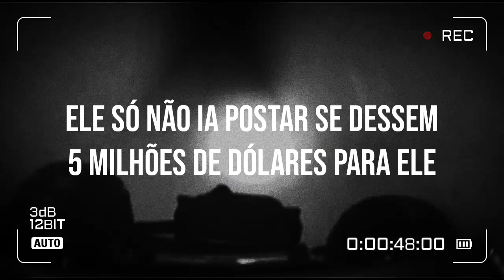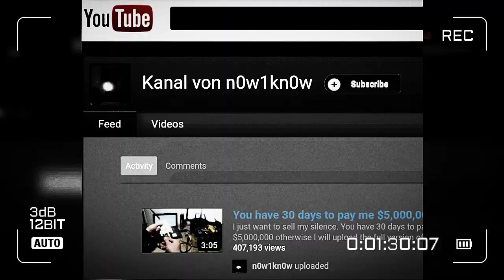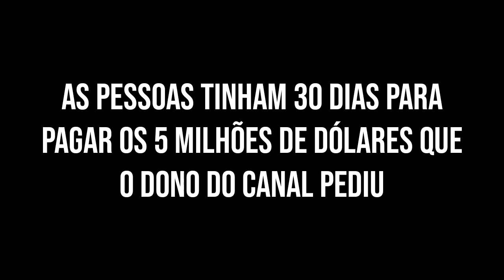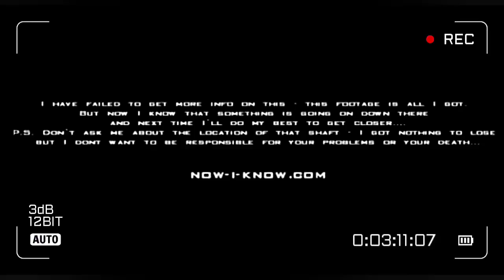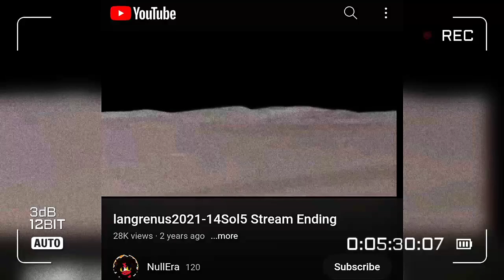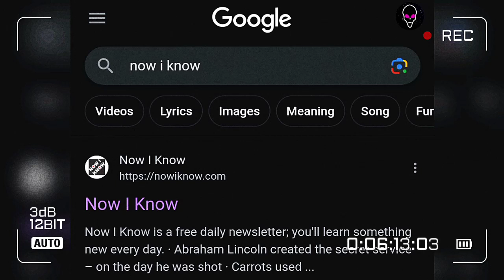Gravação misteriosa dentro da Pirâmide do Egito (valendo 5 milhões de dólares)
📱Tiko e Teko - @allium51

Inspirado nos vídeos do ScareTheater e do TheTekkitRealm.

Hallo Mensch

O canal Allium 51 fala sobre conspirações, mistérios, ARGs, lendas, creepypastas, cultura da internet e do mundo, e muito mais.

Seja bem-vindo se você curte esse temas ^-^

Algumas imagens usadas no vídeo são meramente ilustrativas.

Este é um vídeo de entretenimento, e apenas isso.